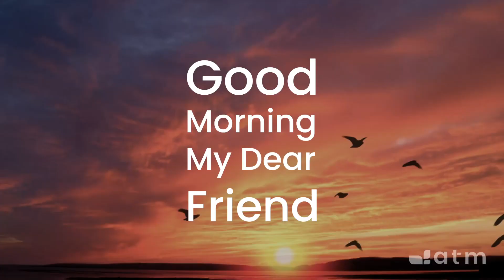Good Morning My Dear Friend #301 - February 4, 2022